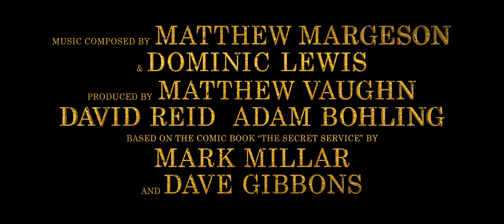THE KING'S MAN Trailer 2 (2020)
FiLmS TrAiLeR